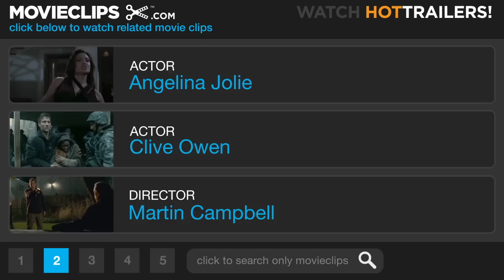Beyond Borders (4/8) Movie CLIP - Tampered Cargo (2003) HD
CLIP DESCRIPTION:
Colonel Gao (Burt Kwouk) stops Nick (Clive Owen) and Sarah (Angelina Jolie) in order to search their medical cargo for any weapons.

FILM DESCRIPTION:
Martin Campbell directs the romantic adventure Beyond Borders. Angelina Jolie stars as Sarah Jordan, a American living with her wealthy British husband, Henry Bauford (Linus Roache), in London during the early '80s. At a charity benefit, she meets passionate relief worker Nick Callahan (Clive Owen), who chastises the rich people for not helping out the needy in war-torn countries. Sarah is quickly compelled to join his humanitarian cause to fight the famine in Ethopia. She then follows him to Cambodia, where they start up a love affair and Nick gets involved in an arms-smuggling operation before they finally end up in Chechnya. Teri Polo appears as Sarah's international journalist sister, Charlotte.

CREDITS:
TM & © Paramount (2003)
Cast: Burt Kwouk, Clive Owen, Angelina Jolie
Director: Martin Campbell
Producers: Dan Halsted, Geyer Kosinski, Amy Lescoe, Philip A. Patterson, Roland Pellegrino, Lloyd Phillips, John D. Schofield
Screenwriter: Caspian Tredwell-Owen